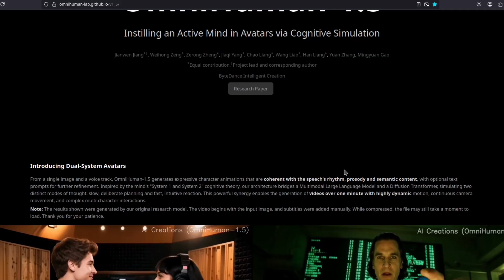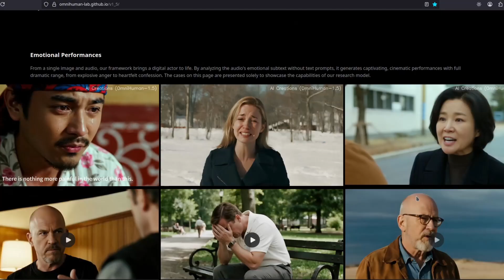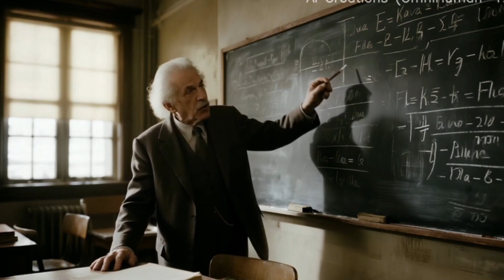Quick AI News - OmniHuman 1.5 is About to Drop!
The new Audio-Driven video generation model from ByteDance, OmniHuman 1.5.

Best budget Nvidia GPU for AI:

Just in case you want to run Open Source AI models, but belongs to the linux penguins pleb like me, you can use MimicPC to rent a GPU for cheap and have all the major Open Source projects templates ready to use. No need for installation and setup. It saves up big time! and you help this channel by going through my link. Don't worry, the price is the same!